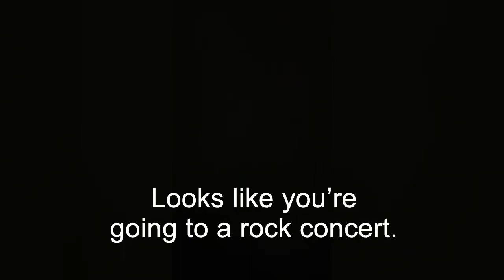Prank on hubby gone wrong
Wassup we are back with another video. This time I tried to prank hubby to get him mad but it was a total fail. Check it out and let me know what y’all think.